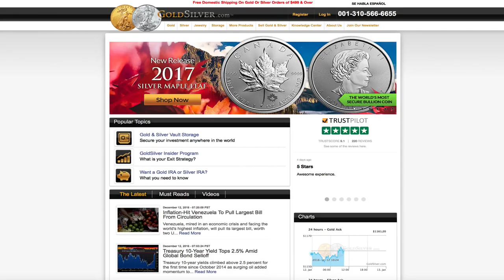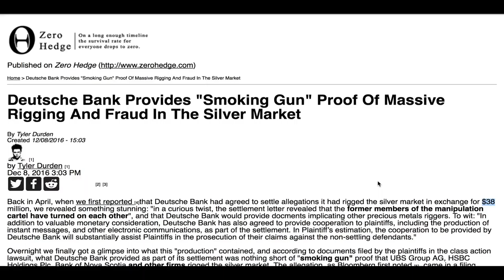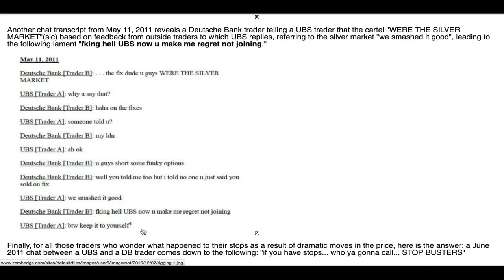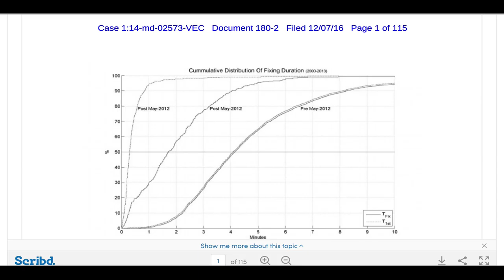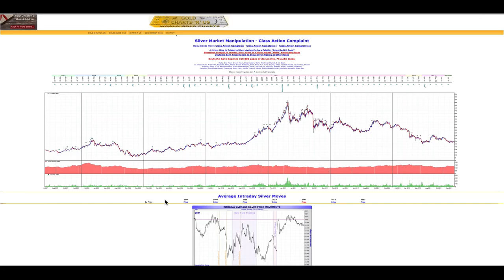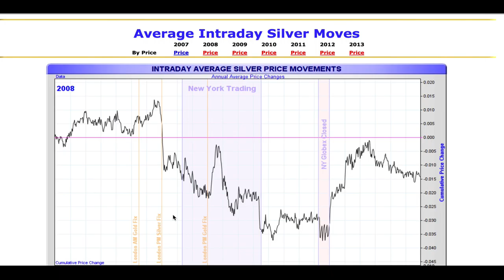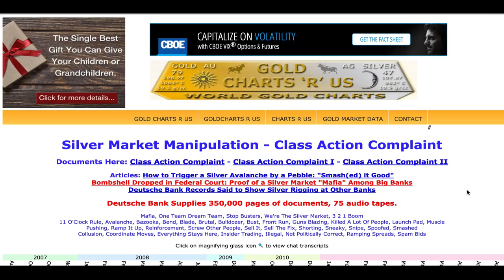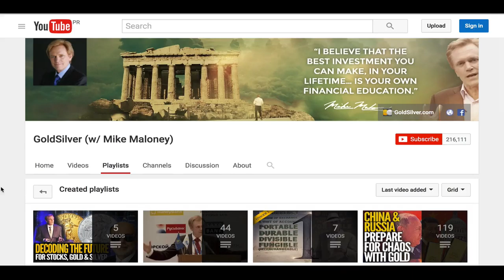Silver Investing Manipulation The Truth On A Timeline - Mike Maloney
MUST WATCH. A telling video from Mike Maloney I had to share. Why is it that people and companies in the stock/money markets seem to get off lightly. Where is the justice! Take away their licence, and throw them in jail.